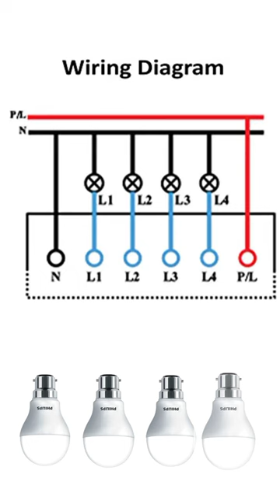💥💯 smart screen touch switch wiring diagram